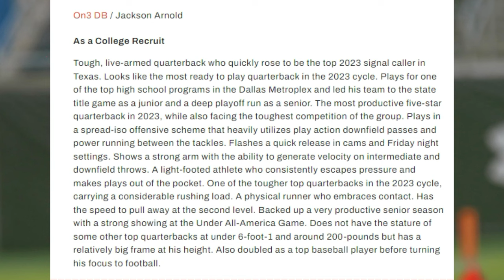Jackson Arnold Is The FUTURE Of Oklahoma Football...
In this video, I talk about one of the most interesting college football quarterbacks heading into next season...